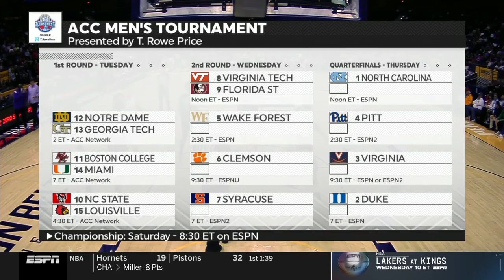James Madison vs Arkansas State | 2024.3.11 | NCAAB Game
James Madison Dukes vs Arkansas State Red Wolves